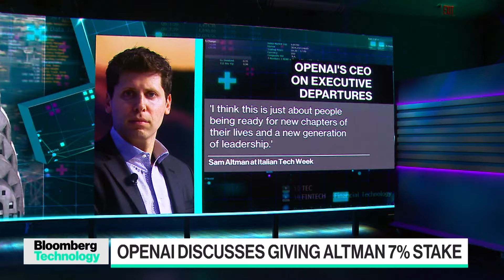OpenAI Discusses 7% Stake for Altman in For-Profit Shift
OpenAI is discussing giving Chief Executive Officer Sam Altman a 7% equity stake in the company and restructuring to become a for-profit business, people familiar with the matter said, a major shift that would mark the first time Altman is granted ownership in the artificial intelligence startup. Bloomberg's Rachel Metz joins Ed Ludlow on "Bloomberg Technology."